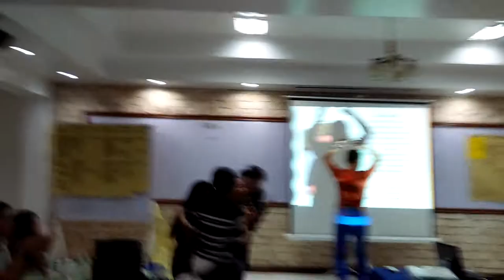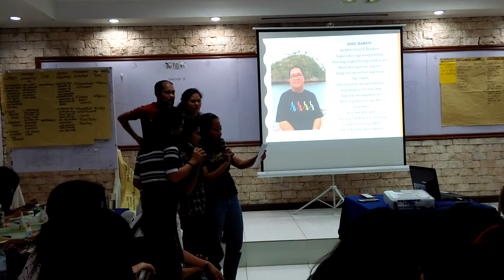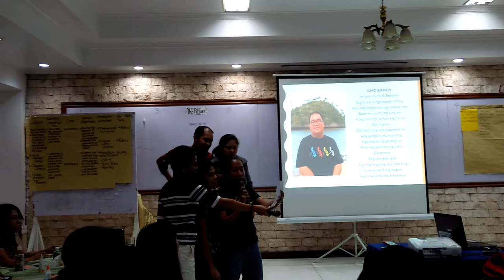poem interpretation (Ang Baboy)